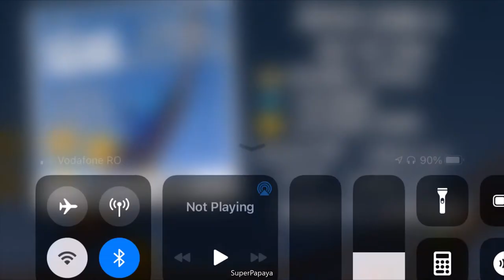Snowmobile Roller Coaster Full Upgrade Hill Climb Racing Gameplay Walkthrough